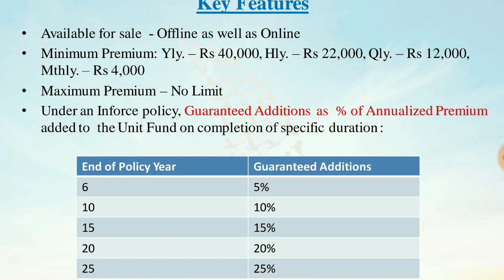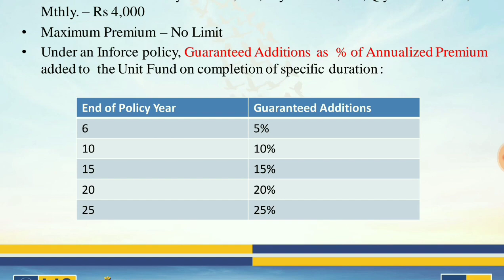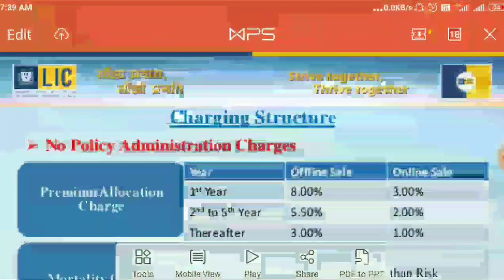Lic SIIP Plan || Table no 852 || Lic ulip plan...